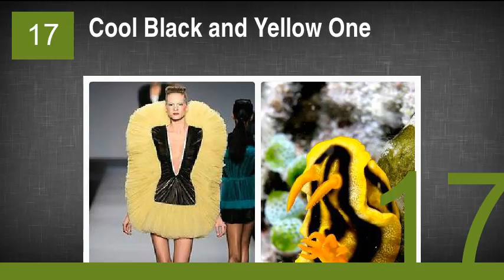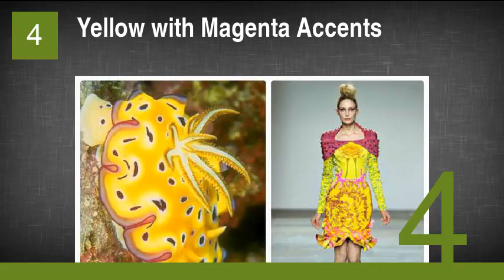The Most Beautiful High Fashion Nudibranchs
19. Neat Red and White One
18. Pretty Yellow One
17. Cool Black and Yellow One
16. Flashy Red Vixen
15. Sexy Red One
14. White Swirly
13. Hopkin's Rose
12. White Skeleton Things
11. Pink Dorid Nudibranch
10. Nudibranch Egg Sac
9. Purple Nudibranch
8. Blue and Orange Nudibranch
7. Blue Dragon
6. Pink with Pops of Other Fun Colors
5. Purple Spiky One
4. Yellow with Magenta Accents
3. Orange Guy (and Gal!)
2. Spanish Dancer
1. Green Ribbon Nudibranch